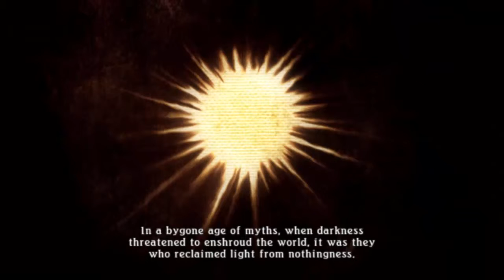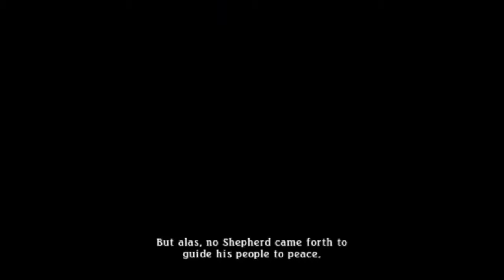THE TALES OF THE SHEPHERD BEGIN ~ Tales Of Zestiria Episode 1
First Video on the channel goes out to the Tales series with its new addition to the tales series being Tales Of Zestiria with the main protagonist being Sorey as we follow him on the quest to beating the Lord Of Calamity